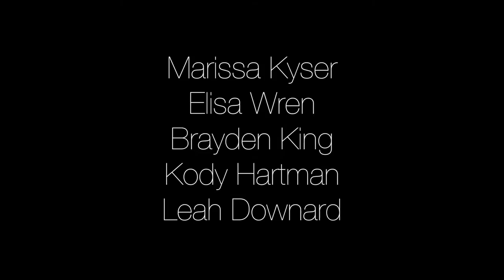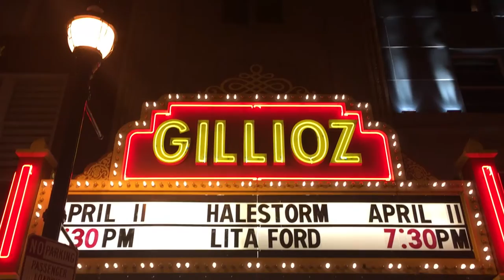Stargazing From The Ramparts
Missouri State Brass Quintet performs Stargazing from the Ramparts by Greg Bartholomew.

Marissa Kyser - Trumpet I
Elisa Wren - Trumpet II
Brayden King - Bass Trombone
Kody Hartman - Trombone
Leah Downard - Horn